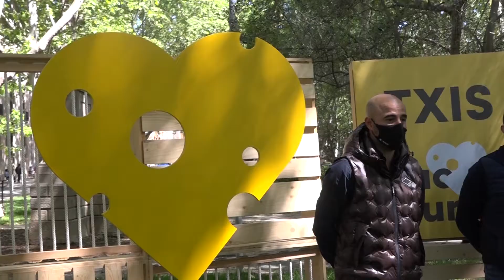El Làctium amb més novetats de la història